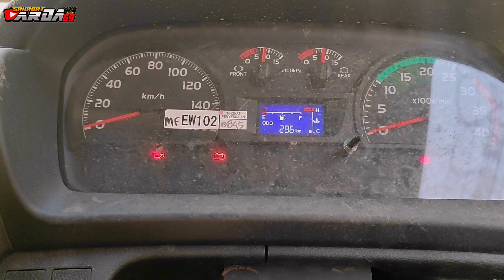TRUK BARU ARDA69💚 PARAHMEN